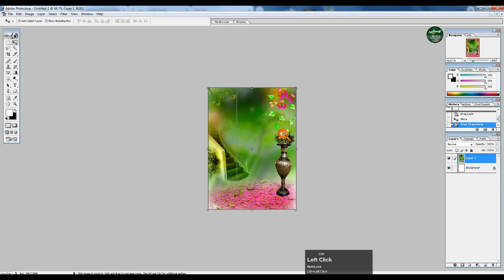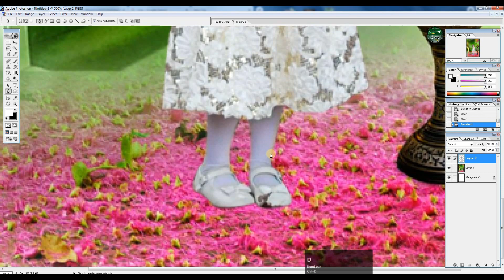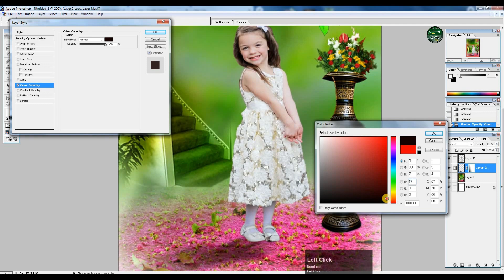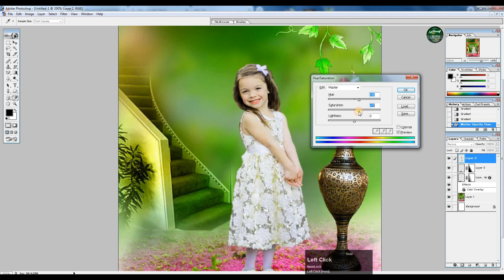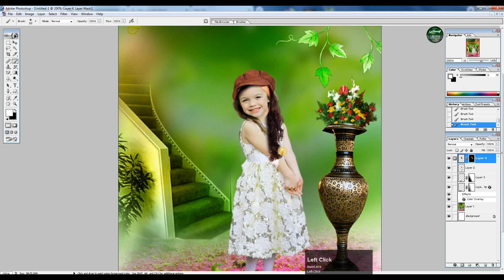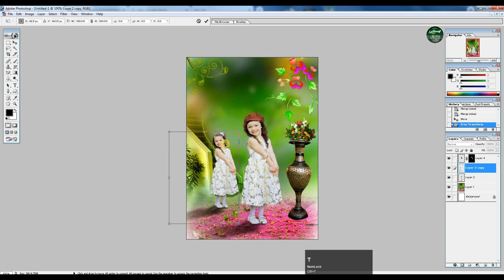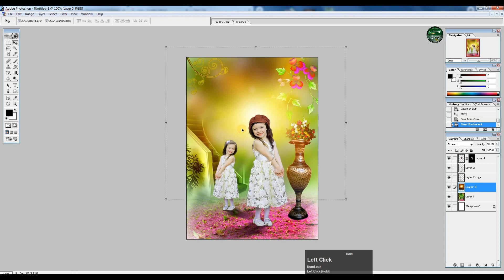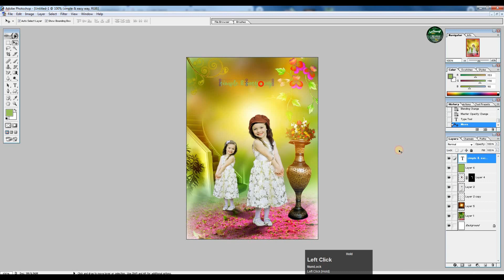How To Edit Photo in Photoshop 7.0 | Studio Photo Editing in Photoshop | Osakai Tv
this is osakai tv
today i will show you studio photo editing